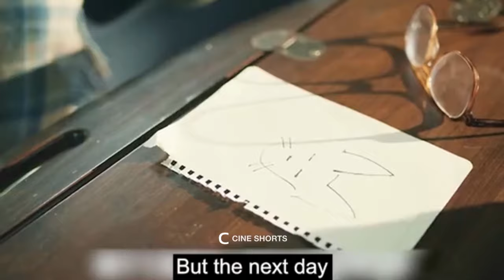80 YEAR OLD MAN FINDS ALIENS ON HIS DOORSTEP PART 1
80 YEAR OLD MAN FINDS ALIENS ON HIS DOORSTEP PART 1

Alien Rescues Elderly Woman After Car Accidentally Launched Into Space

movie recap action movies
movie recap apocalypse
movie recap avatar
movie recap assassin
movie recap asian
movie recap avatar 2
movie recap attack on titan
movie recap army
 movie scence
movie scenes
movie scenes romantic scenes
movie scenes telugu
movie scenes action
movie scenes tamil

hot shorts
hot shots
hot shorts for girls
hot shorts for women
hot shots movie comedy full movie
hot shots funny moments
hot shots reaction
hotshots movie
hot shorts for men

movie clips
movie clips hd
movie clips action
movie clips love
movie clips trailers
movie clips comedy
movie clips romantic
movie clips horror
movie clips funny
movie clips cj so cool lyrics
movie clips shorts
movie scenes that make you cry
movie scenes comedy
movie scenes hollywood best
movie scenes malayalam
movie scene reaction
movie scene comedy
movie scene action
movie scene hindi dubbed
movie scene kiss
movie scene funny
movie scene romantic
movie scene reaction mashup
movie scene 2023
movie scene shorts
movie scene motivation
movie scene analysis
movie scene argument
movie scene asmr
movie scene avengers
movie scene attitude
movie scene action hindi
movie scene about america the greatest country
movie scene akshay Kumar
this is the cruel war
the cruel war song
the cruel war is raging
the cruel war
the cruel war cowsills
cruel war
the cruel war chad and Jill
the cruel war cover
the cruel war folk song
when this cruel war is over
the cruel war is raging johnny has to fight
the cruel war is raging peter paul and Mary
the cruel wars dreadnoughts
the cruel war lyrics
the cruel war peter paul & Mary
cruel war lyrics
how to make shorts
how to make shorts on YouTube
how to make shorts on iPad
how to make shorts viral
how to make shorts from jeans
how to make shorts on youtube on pc
how to make shorts on YouTube iPad
how to make shorts on pc
how to make shorts out of jeans
army status
movie clips
fun
movie explainer
new movies

"From thrillers to dramas, horror to action, we've got it all covered. If you're looking for a quick synopsis or story recap, you've come to the right place. We'll also be sharing our thoughts and reviewing some of these new movies. Whether you're interested in fighter or gangster movies, inspirational stories, or sad dramas, we've got you covered. So sit back, relax, and enjoy our movie recaps.

In this video, we'll be recapping the latest movies released in 2023. Our channel specializes in creating movie recaps for all the latest releases. If you're looking for a quick summary or story recap, you've come to the right place. We provide detailed movie recaps of the most popular films. We have mystery recapped videos that will keep you on the edge of your seat. Our mystery recap videos will uncover the secrets behind some of the most thrilling movies. Get the full story recapped and summarized in just a few minutes with our videos. Looking for a brief movie plot summary? Watch the official movie trailer on our channel before watching the full movie. Our movie synopses give you a quick overview of the plot without giving away any spoilers. Our videos explain the movies in detail, so you won't miss a thing. Stay up-to-date with the latest releases by checking out our new movies recaps. We have all the latest movies of 2023 recapped on our channel. Our videos will explain even the most complex movie plots so you can fully understand what's going on. If you want an honest opinion about a movie, check out